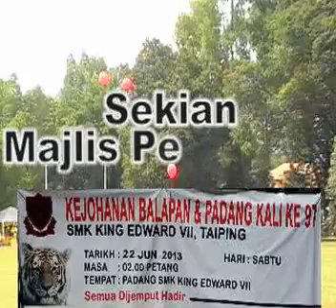2013 06 22 Majlis Perasmian Kejohanan Balapan & Padang Ke 97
Oleh Tiger Teh Yew Beng bekas atlit Lompat Tinggi MSSM pada tahun 1970an